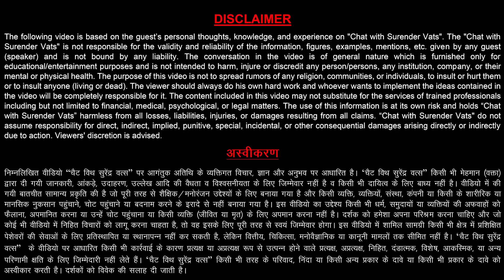समय से पहले समय को कैसे पहचाने? | Ravi OP Sharma | Chat with Surender Vats | Knowledge Capsule 302